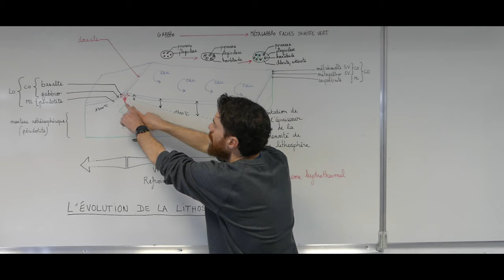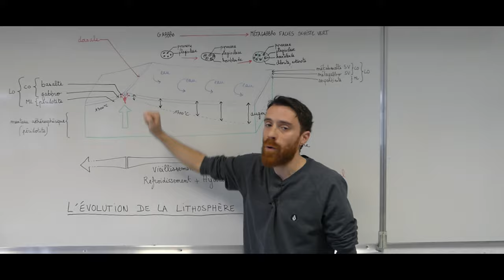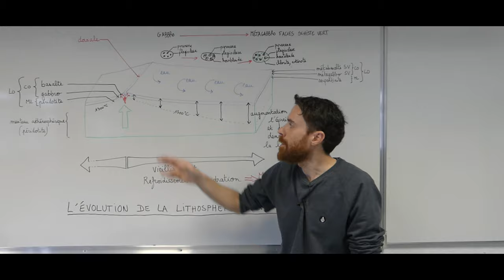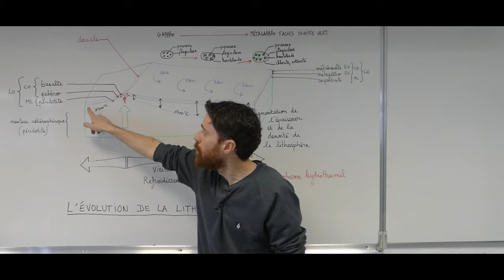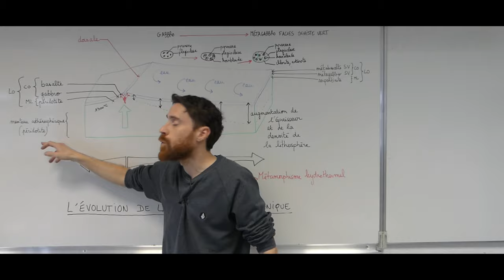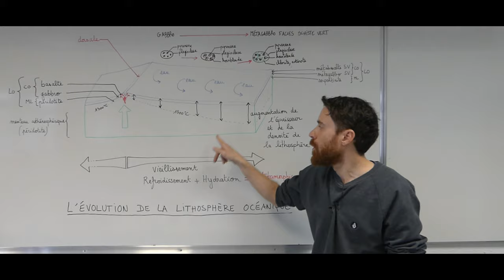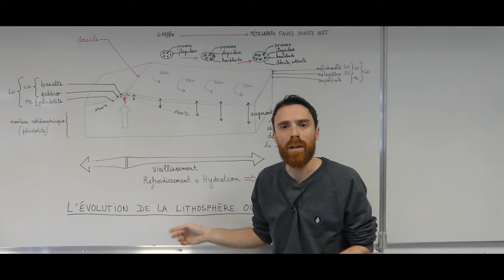L'évolution de la lithosphère océanique - Première Spécialité SVT